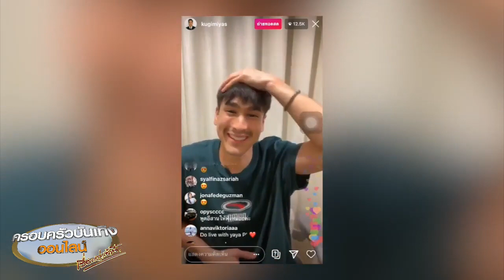'ณเดชน์' เขิน ไลฟ์สดไอจีเป็นครั้งแรก บอกคิดถึงแฟนๆ ด้าน 'ญาญ่า' เข้ามาคอมเม้นต์ 23 04 20